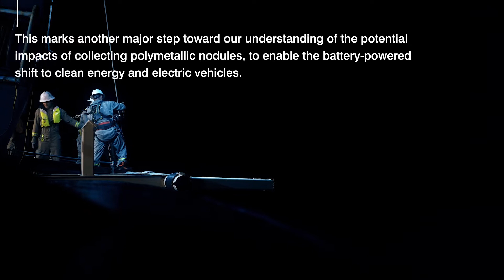Environmental Expedition 5C - Deep MOCNESS Sampling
The Metals Company recently completed Environmental Expedition 5C, which focused on the biological communities, organic flux and food web structure from the ocean surface to the benthic boundary layer just above the abyssal seafloor.

Researchers on board achieved a world-first by conducting the deepest pelagic biota sampling at depths down to 4,000 meters in the Eastern Tropical Pacific.

TMC’s fourth environmental research campaigning in 2021, Expedition 5C forms part of our $75 million multi-year deep-sea research program to establish a rigorous environmental baseline and characterize the potential impacts of TMC’s proposed nodule collection operations.